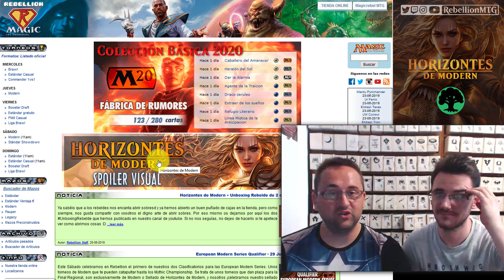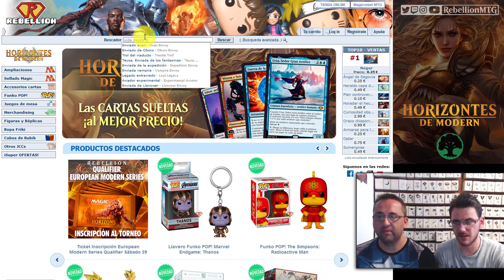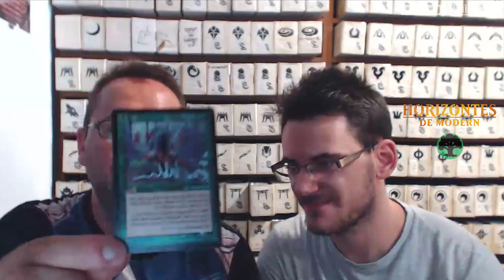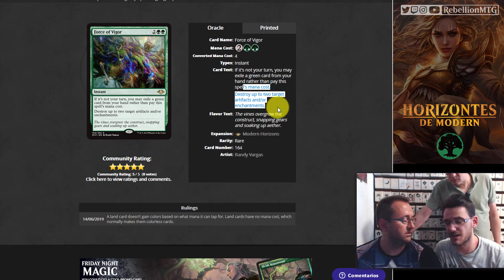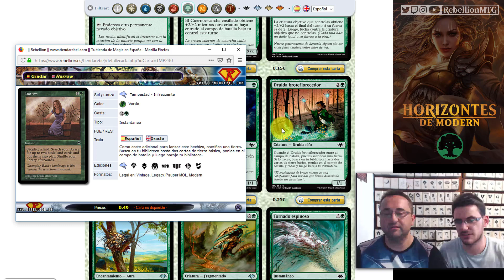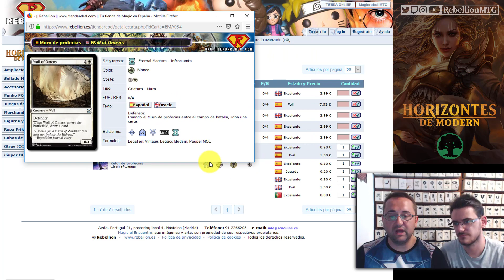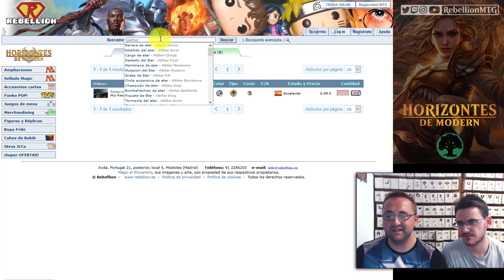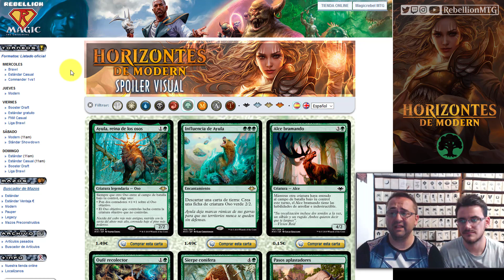Horizontes de Modern · Análisis color VERDE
Seguimos con las entregas de nuestro Análisis de la ampliación, donde repasamos TODAS las cartas VERDES.

Si quieres comprar tus cartas sueltas y productos de Magic, puedes hacerlo en nuestra Tienda